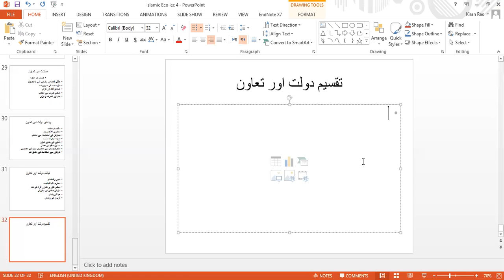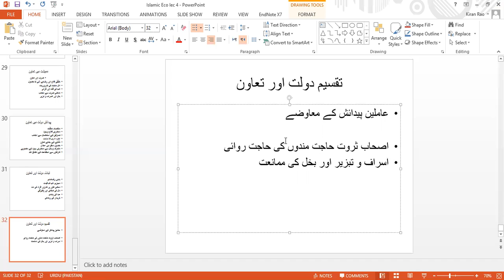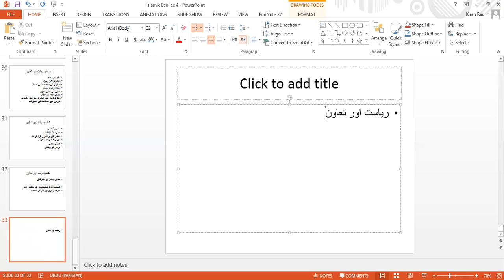ISLAMIC ECO 17 DEC2020